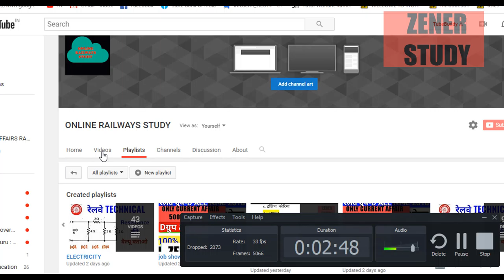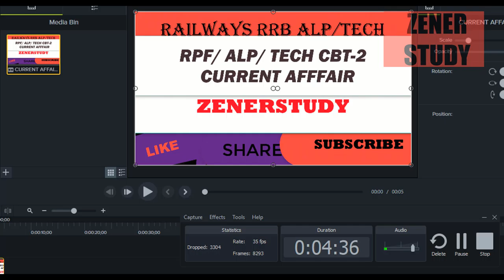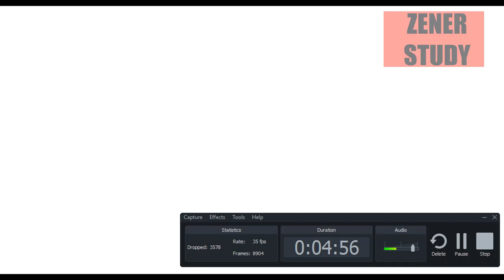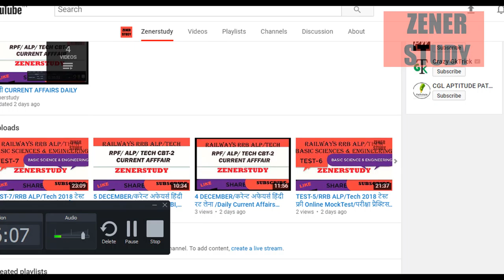S-3/CURRENT-AFFAIRSALL SHIFT 5000 asked Question/Railway ALP/tech/GROUP-D/ZENER STUDY /Er. N.K. RAO